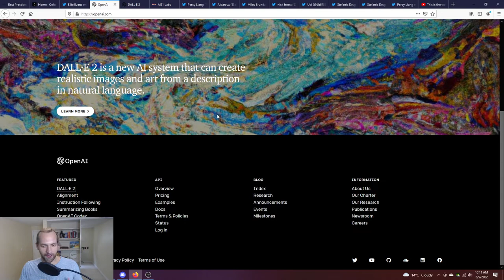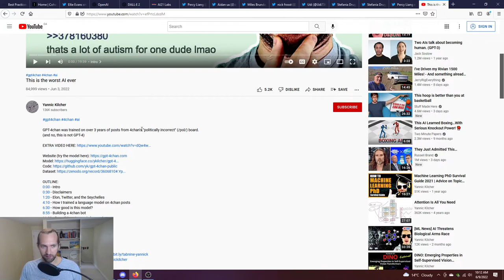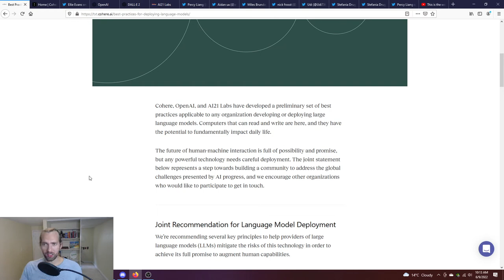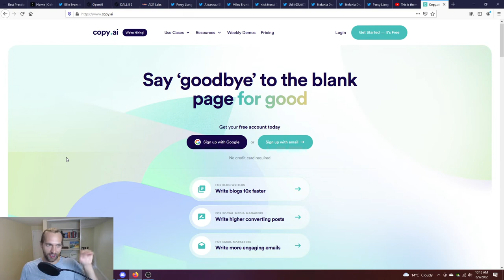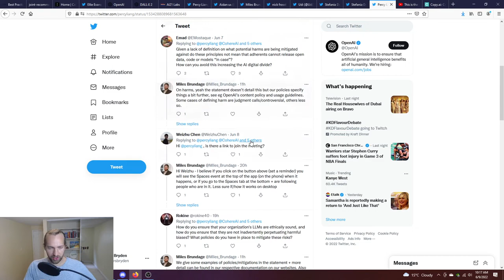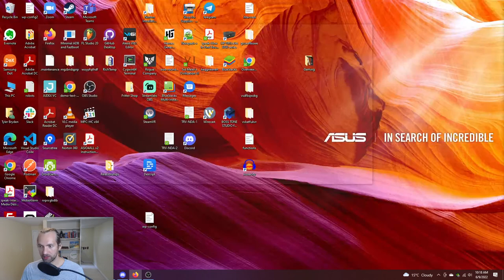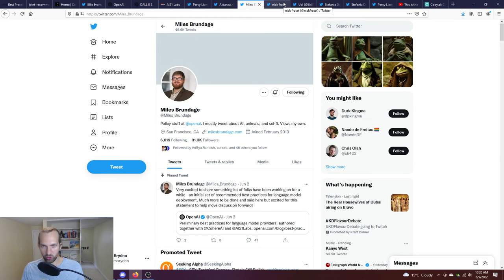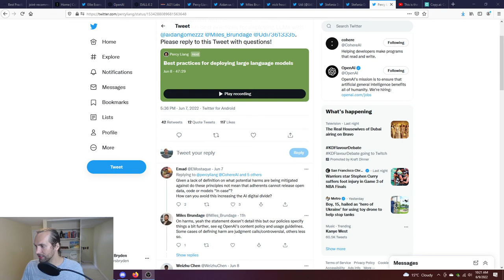OpenAI, Cohere & AI21 Labs Collaborate on Best Practices for Large Language Models (LLMs)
- Twitter spaces conversation on properly deploying LLMs
- Challenges in training data sets with bias, sexual content and hate speech online
- Preventing negative uses of language generation tasks

Resources

Copy.ai: Create Marketing Copy In Seconds